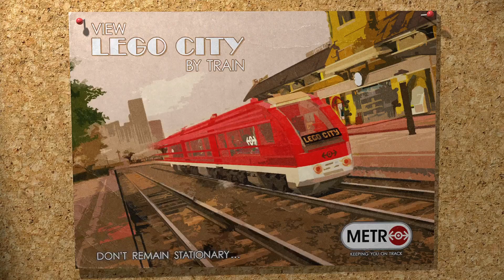Lego City Undercover : Chapitre 1 - Nouveaux visages et vieux ennemis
L'histoire commence après la cinématique d'ouverture où l'on voit Chase McCain revenir à LEGO City après deux ans d'absence. Il se souvient de lui et de Natalia Kowalski jusqu'à ce que le capitaine Bluffbeard lui demande de remplir un formulaire expliquant la raison de son retour, empêchant de justesse le navire de s'écraser sur les docks d'Auburn. Une fois Chase à terre, le maire Gleeson est là pour l'accueillir et l'informer que Rex Fury s'est échappé de prison.

Après sa fuite, la ville a connu une vague de criminalité massive : les pneus de sa limousine ont été volés et les vêtements ont été dérobés. Chase craint immédiatement pour la sécurité de Natalia et demande à Gleeson si elle va bien, l'informant qu'elle est toujours sous protection de témoin et lui disant de ne pas s'inquiéter pour elle pour le moment, ses priorités étant de trouver et d'arrêter Rex à nouveau. Dès que Chase arrive au commissariat, il remarque que Frank Sherry (Frank Honey) transporte une cargaison de beignets (donuts) et lui demande s'il a besoin d'aide.